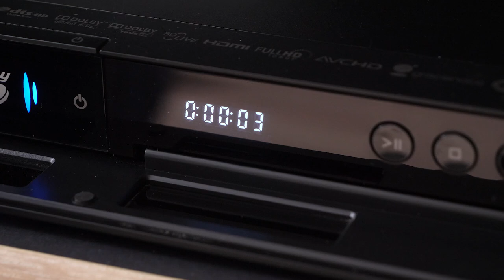Silvester Angst - Diese 5 Dinge helfen deinem Hund!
Für unsere Hunde ist das Feuerwerk zum Jahreswechsel oft mit großer Angst und viel Stress verbunden. In diesem Video erklärt dir Jörg, wie du deinen Hund vor dem Böllerlärm schützen kannst.

Du willst mehr von mydog365?